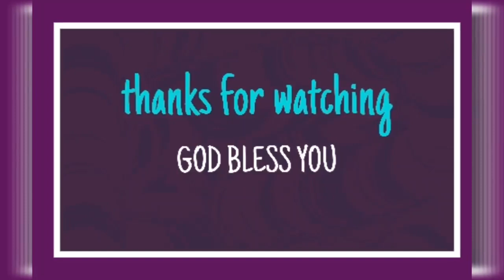మానవ పతన స్థితి కి - దైవం తెచ్చిన మహిమ కిరీటం. Spiritual Message By బ్రదర్ పి. జేమ్స్ గారు